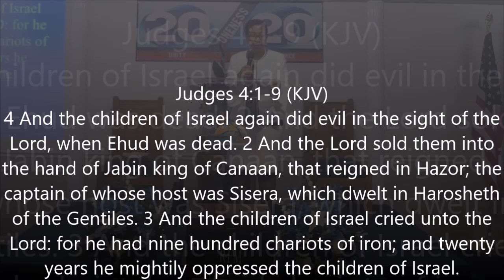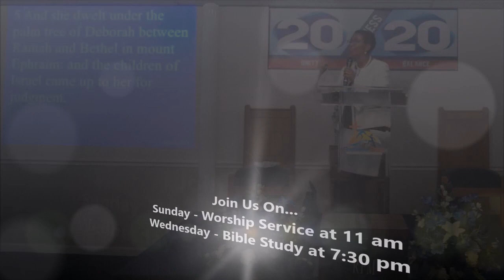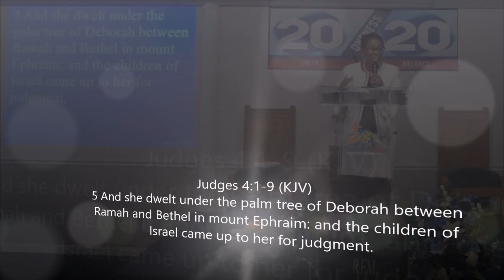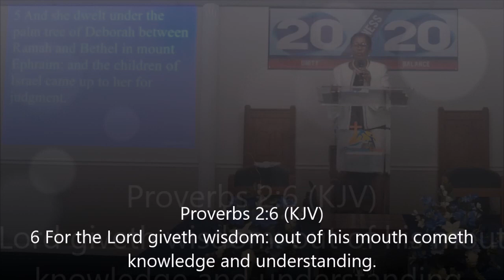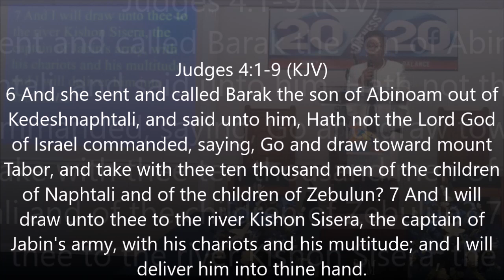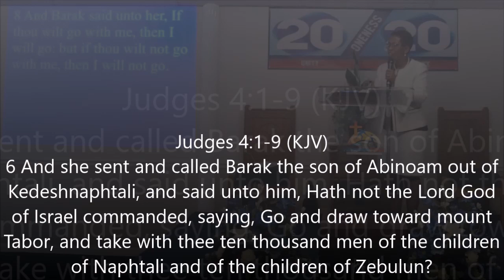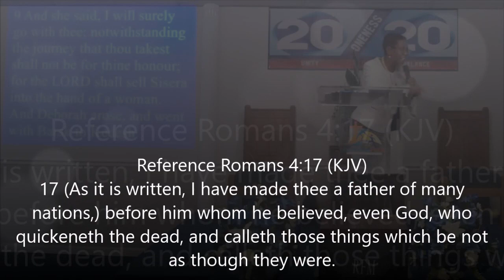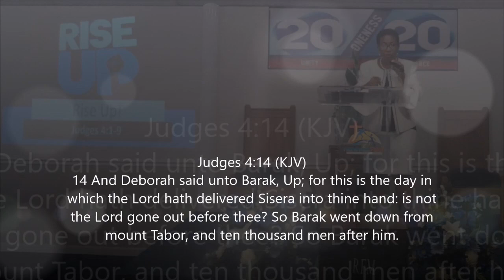Prophetess Patricia Jenkins - Rise Up - 5/10/20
Prophetess Patricia Jenkins teaches us that we must recognize the things that are trying to come between us and God in order to rise up. We must recognize that the enemy will always present himself but the path we chose is up to us. Today, seek His wisdom so that He can establish us. What are you waiting on? You can’t risk getting comfortable in chaos when God has given you a plan but also assurance of victory!

Scriptures: Judges 4:1-9 (KJV)

Facebook Messenger - @Charlie Jenkins Jr